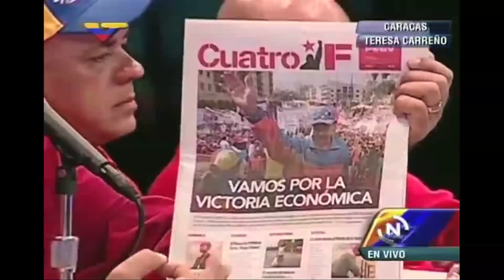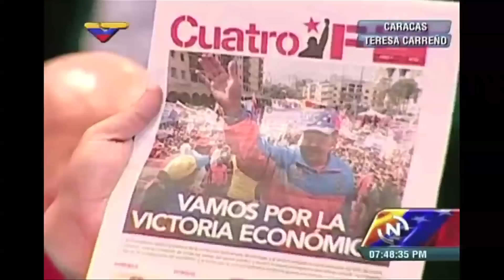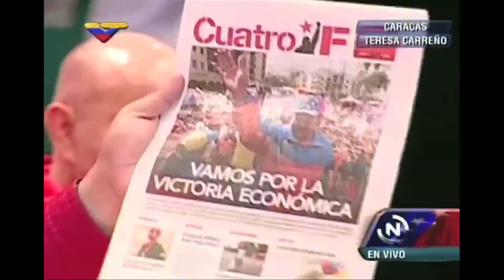Encuentro del presidente Nicolás Maduro con postulado a elecciones internas del PSUV